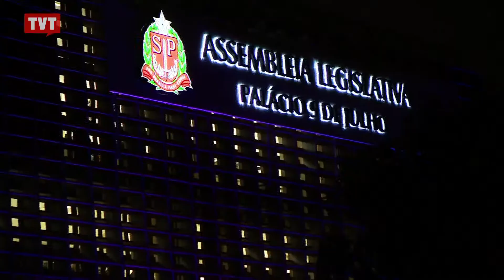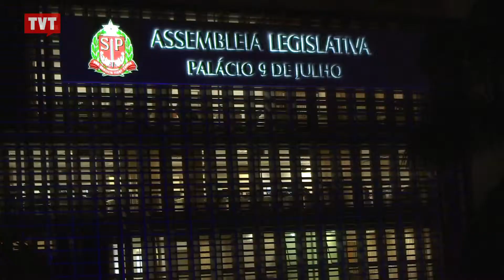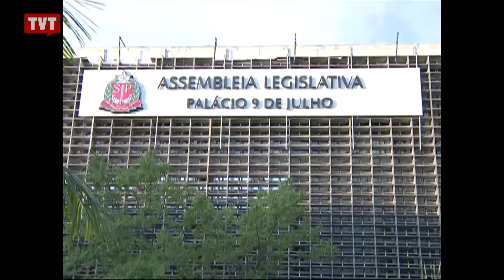CPI Metrô: PT quer sindicância para apurar agressões a manifestantes, diz deputado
A afirmação é do líder petista na Assembleia Legislativa de São Paulo, Luiz Claudio Marcolino, sobre os protestos do dia 14 de agosto.